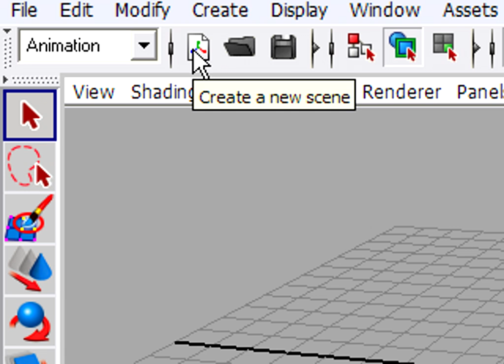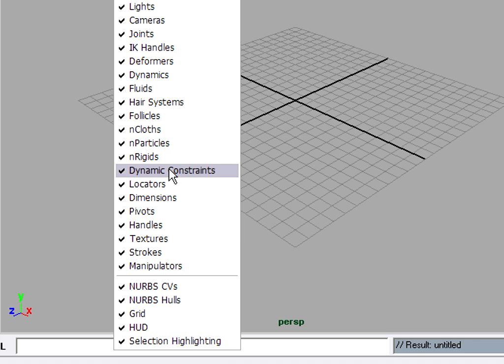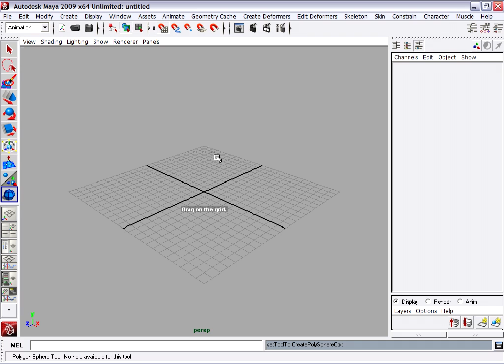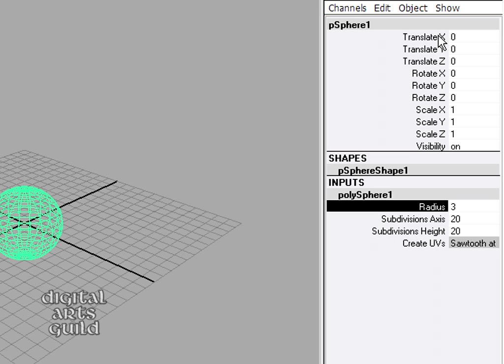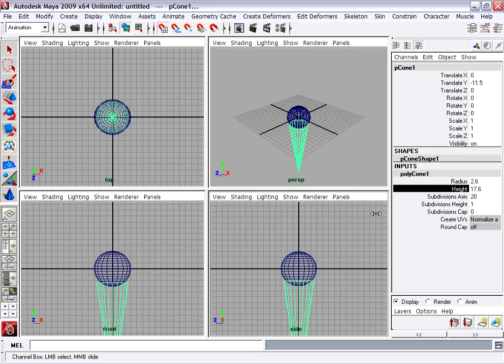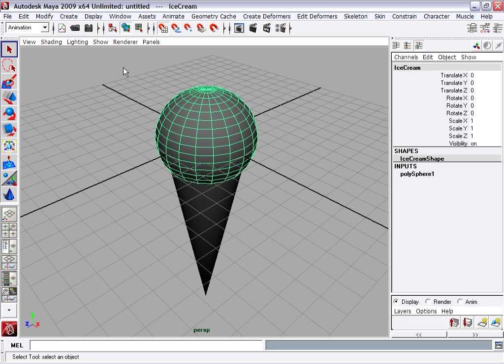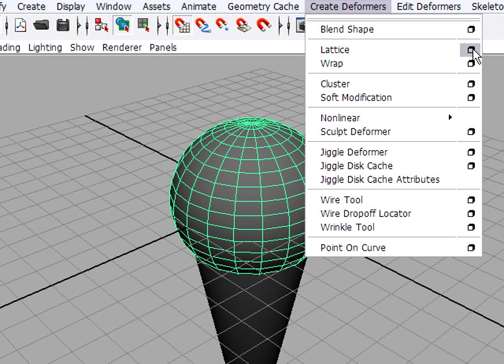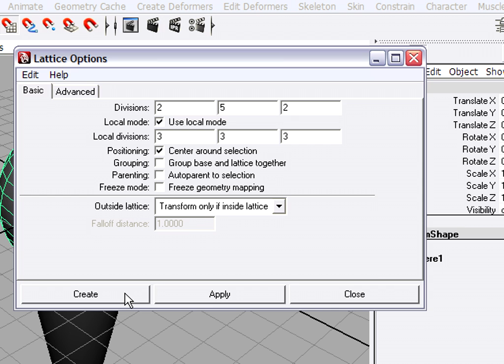Maya Tutorial: Basics (HD) part 4 of 5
Beginner tutorial: Maya Basics, Part 4. Interface elements, snap to grid, create lattice deformer.